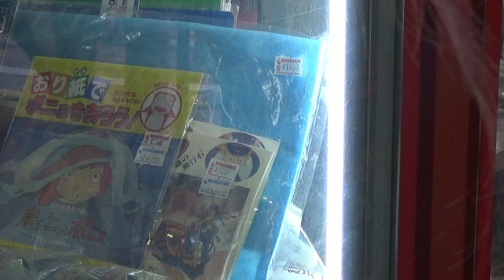Nakano, Tokyo. Tienda repleta de cosas de Ghibli. Nakano Broadway. (2014)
El 21 de Septiembre, en nuestro onceavo día de viaje, visitamos Nakano Broadway, un centro comercial repleto de tiendas especializadas en todo tipo de frikadas, como cartas, cells, figuras, merchandising en general, juegos,...
Lo primero que te encuentras es una tienda con merchandising de Ghibli, que no encontraras en ningún otro lugar pues casi todo está descatalogado

Espero que os guste y se os haga la boca agua, pues a nosotros nos encantó :)

Si os gusta no dudéis en seguidnos!!